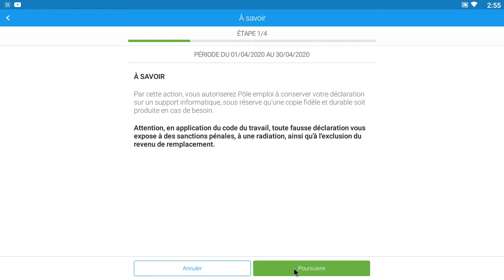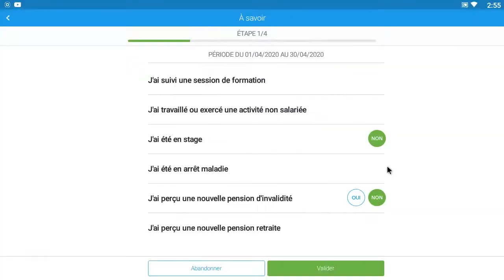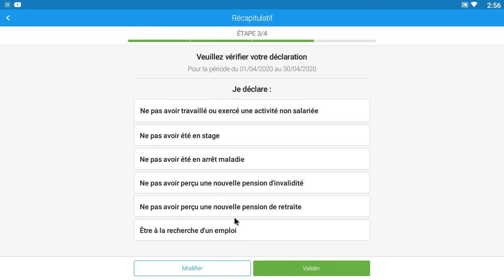📝Modifications l,actulisation mensuelle Pole emploi📃🗓📩